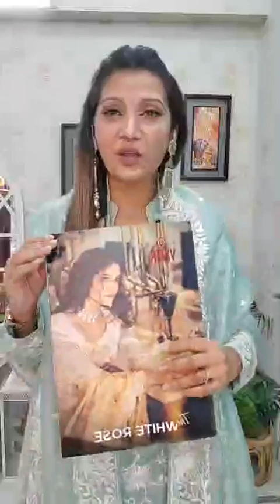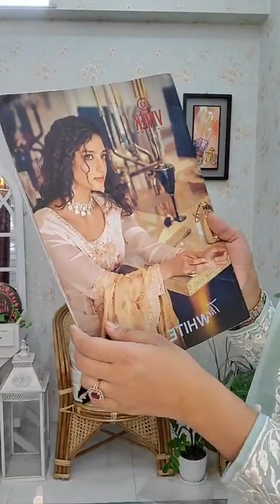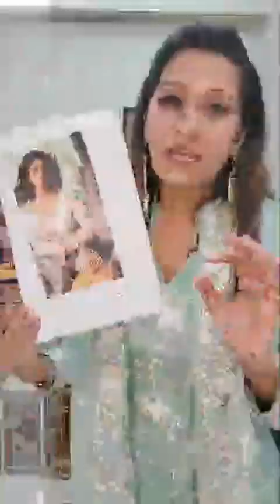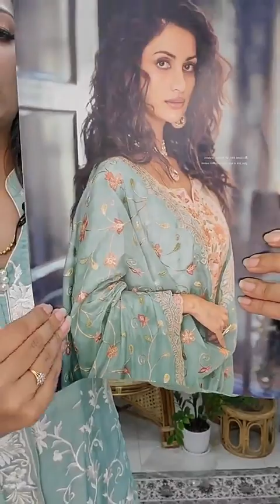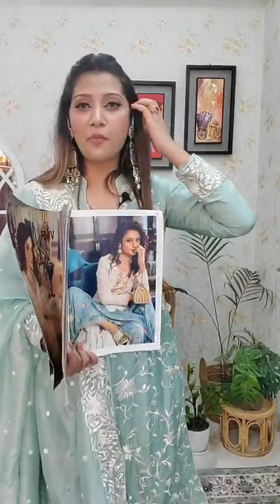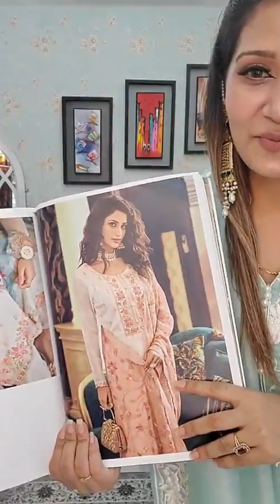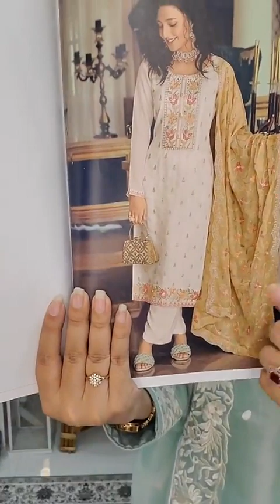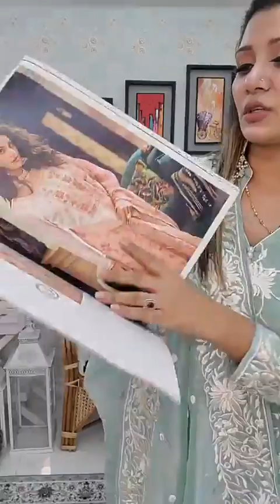🍂 Live on new catalog: Vivek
Goyna baksho

📲Contract number: 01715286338; 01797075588; 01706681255

 Showroom address: 🏬Shop 322, 2nd Floor, Zamzam Tower, Sector 13,
Uttara, Dhaka (Wednesday Closed)

🏢Shop 1122, 1st Floor, Shimanto Shambhar Shopping Mall, Dhanmondi 2, Dhaka (Tuesday Closed)